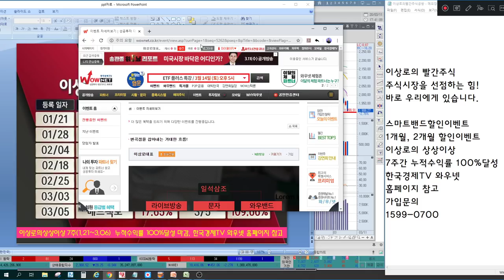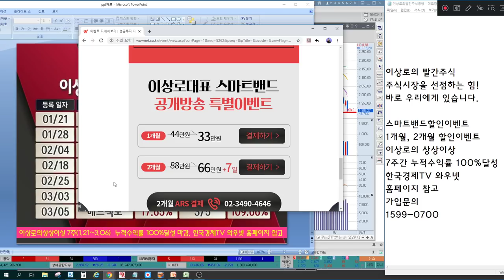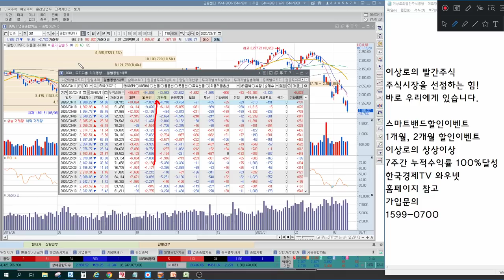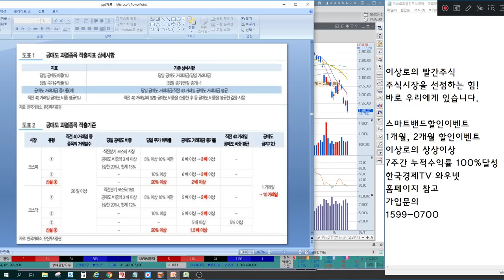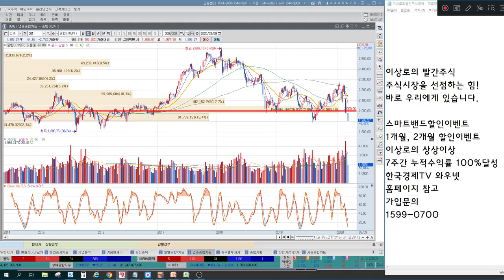[주식] AACR 암학회 연기! 바이오 희망은? 무서운 대한민국 증시 특수효과, 외국인 매수 전환 가능성, 방법은? 언론에 나오지 않는 특별한 마감시황&내일장관심주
스마트밴드 할인이벤트 진행!
1개월, 2개월 할인이벤트!

2016년 8개월간 303%의 수익률 신화기록
2018년 하락장에서 머니투데이방송 6개월동안 누적수익률 140%돌파
한국경제TV 와우넷 “이상로의 상상이상” 7주간 누적수익률 100%돌파

3월 11일 장마감후 꼭 알아야할 주식 마감시황과 내일장 관심주 4선 지금 확인하세요~

1. 미국증시 반등했지만.
2. 무서운 한국 특수효과, 유독 대한민국만?
3. AACR 암학회 연기, 바이오 이젠 끝이다?
4. 강한 개인투자자, 유동성 주인은 개인투자자
5. 내일장 관심주 4선 공개